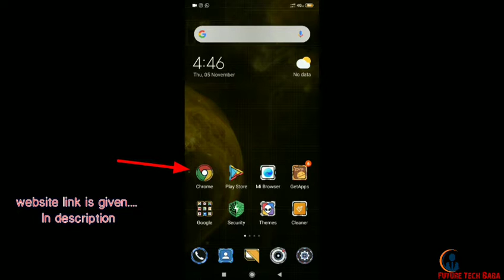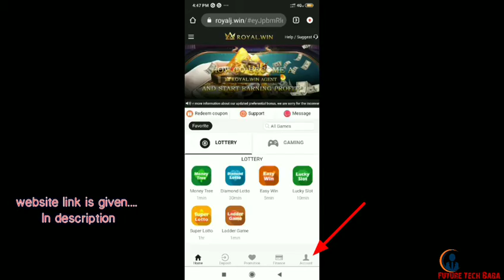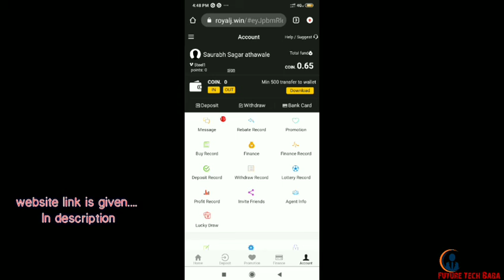Earn money with proff from ROYAL WIN.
Earn money with proof from ROYAL WIN.
BY FUTURE TECH BABA LINK IS GIVEN
LINK FOR PLAYING GAME.

LINK IS WORKING IN GOOGLE CROME.